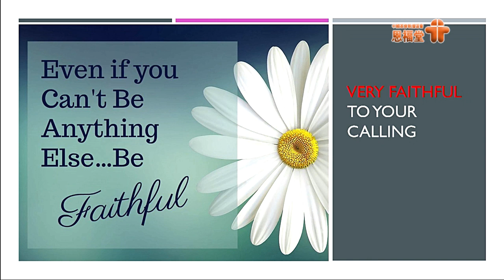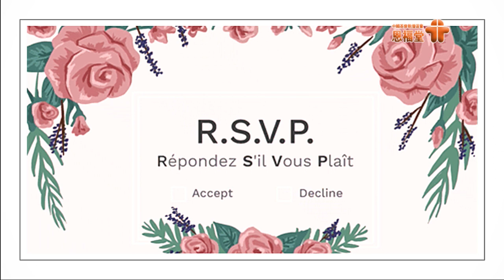【Follow Jesus Faithfully】| Rev. King She | Revelation 14:1-5 | English Worship Service | 2019-08-25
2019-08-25 Yanfook English Worship Service
Sermon title: Follow Jesus Faithfully
Text: Revelation 14:1-5
Preacher: Rev. King She

App：yanfook＋